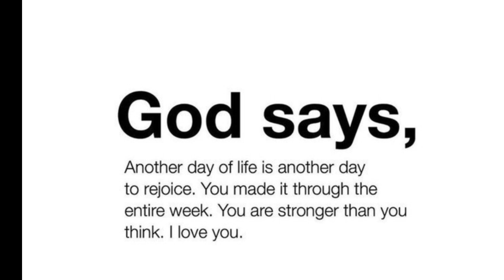🛑 God Message For You Today 🙏🙏 | Unwavering faith In God Always ..✋| God Says Today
This Video Includes All These Searches👇
1.  God Message for you today
2. God's Message for me
3. God jesus message
4. Urgent Message from god
5. God's Message for you
6. Jesus Message
7. God Message
8. God's Message
9. Message for God
10. God Message today
11. God Blessing Message
6. Jesus Message
7. God Message
8. God's Message
9. Message for God
10. God Message today
11. God Blessing Message
12. God thought
13. Message from the universe
14. Universe Message
15. Lord Message
16. God say to me
17. Urgent god Message
18. Lowofattraction
19. God helps
20. Jesus christ
21. Faith quotes
22. bible quotes
23. God say